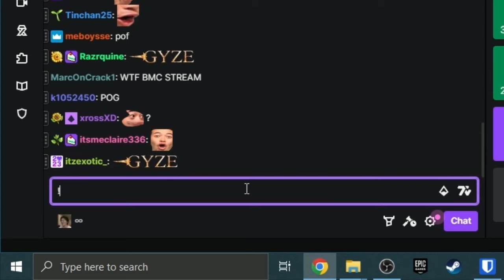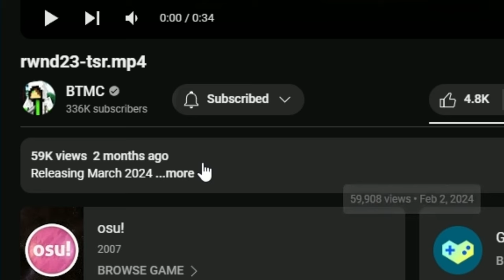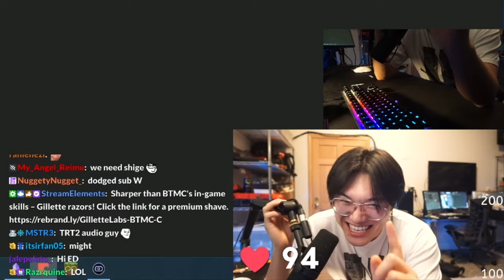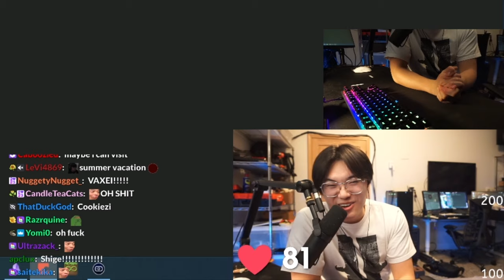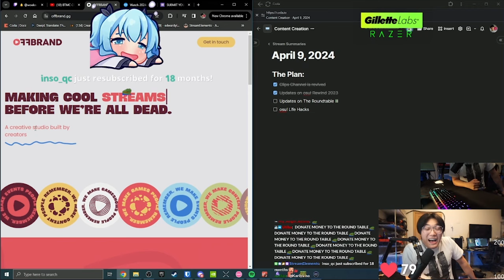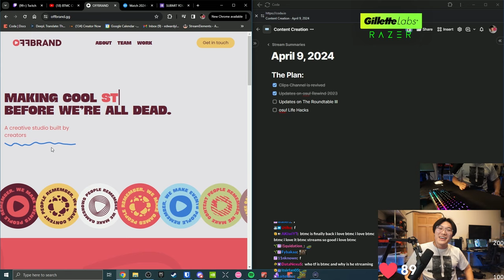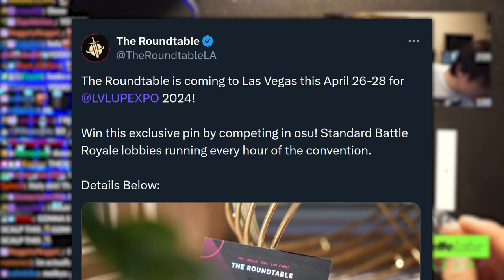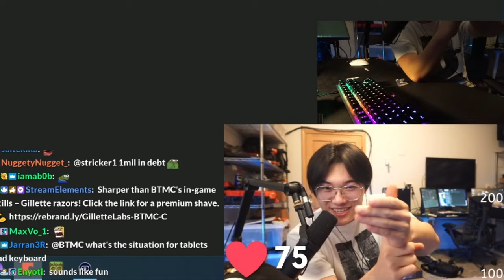osu! Rewind when?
Channel updates from the clips channel, osu! Rewind, The Roundtable, and more!

Timestamps:
0:00 - Intro
0:16 - BTMC Clips update
1:40 - osu! Rewind, what happened?
3:48 - The Roundtable III
8:02 - The Roundtable is coming to Las Vegas